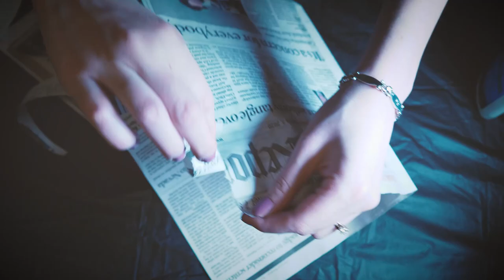Huevo de Pascua GIGANTE 2025 || DIY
Les dejo este tutorial super sencillo para hacer lindos huevos de pascua de diferentes tamaños!

Ideal para niños con alergia al huevo!